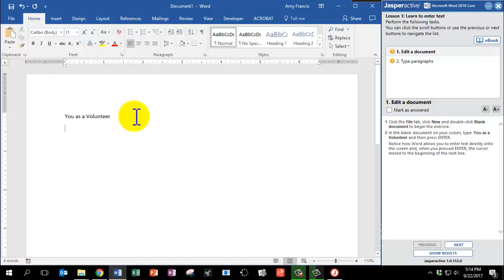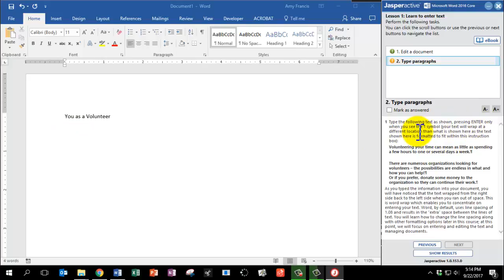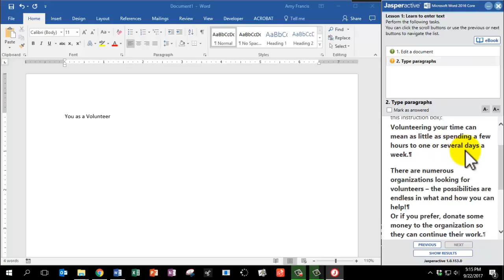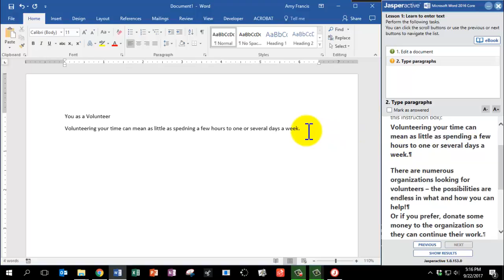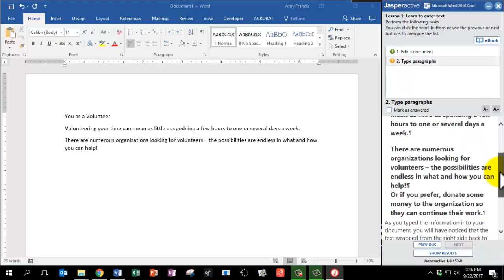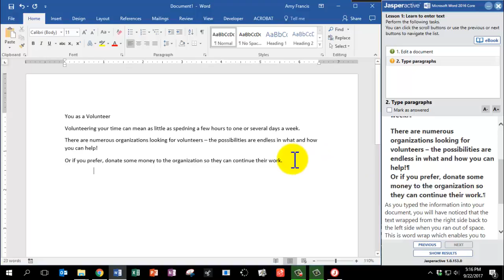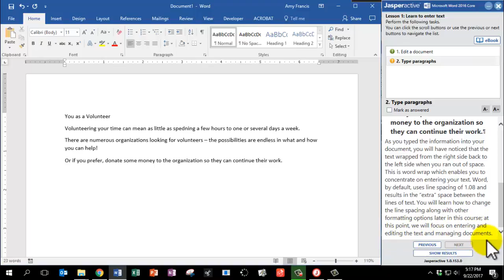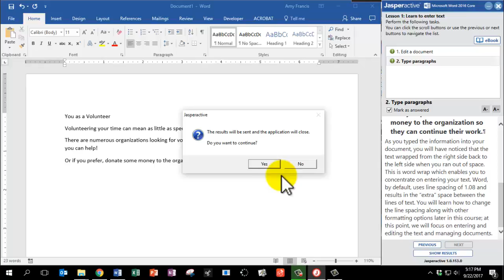Jasper WORD 1.2